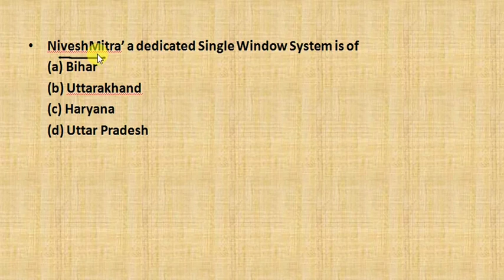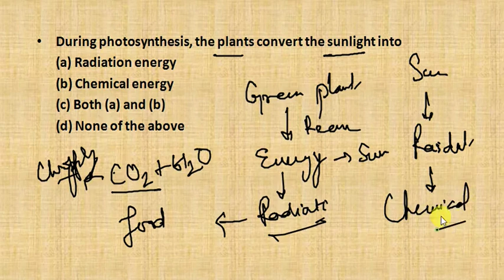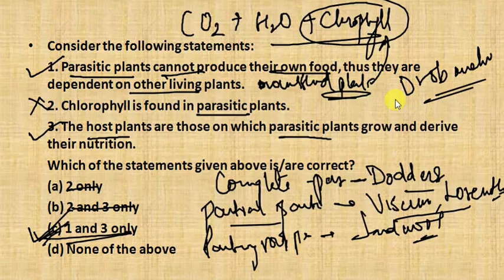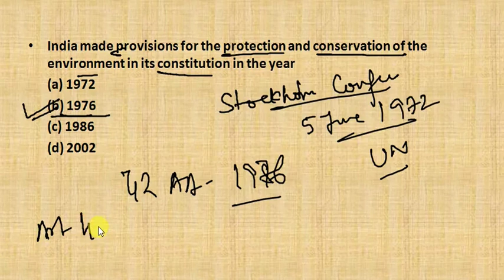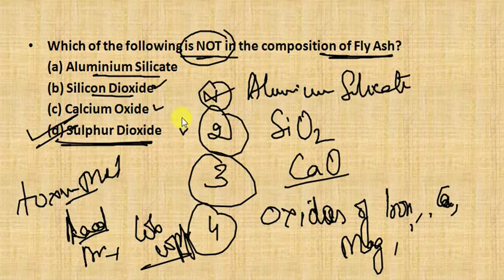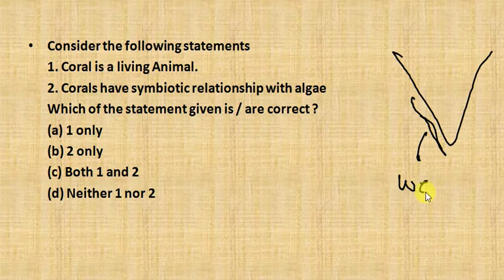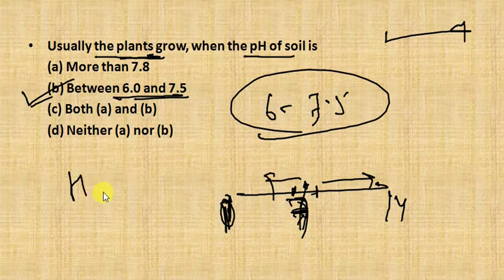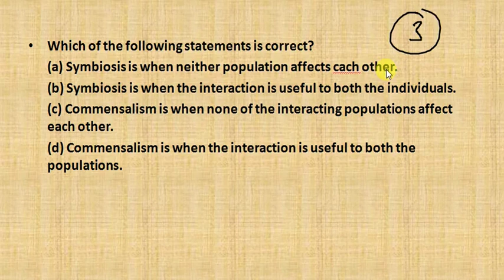UPPSC Prelims 2022 | Practice Set - 03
this vedio contains important questions for UPPSC Prelims 2022 exam